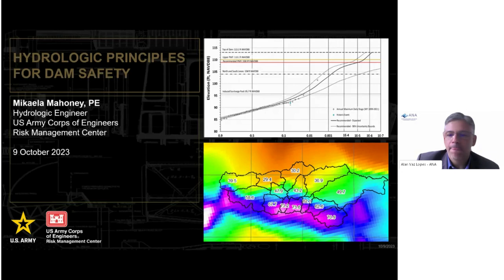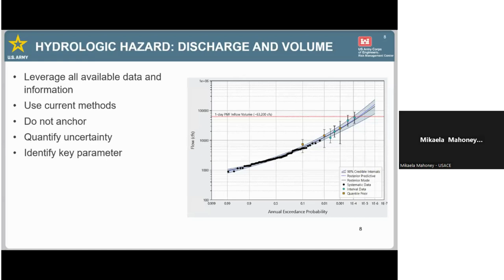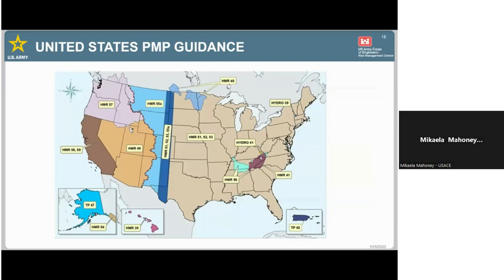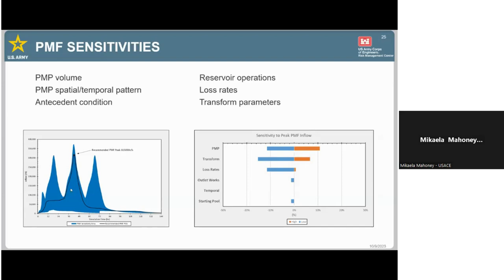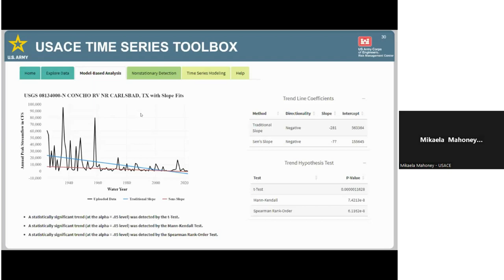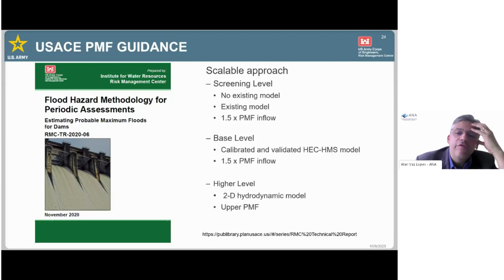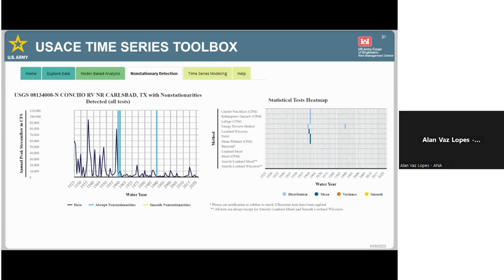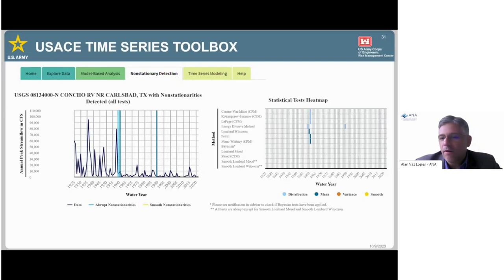Hydrological Principles for Dam Safety - A experiência da USACE/EUA - Mikaela Mahoney - 10/09/2023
Hydrological Principles for Dam Safety - A experiência da USACE/EUA - Mikaela Mahoney - 10/09/2023 – Inglês

Date: 10/09/2023
Speaker: Mikaela Mahoney/Usace

Data de realização: 09/10/2023
Palestrante: Mikaela Mahoney/Usace

Workshop realizado pela ANA/Brasil em parceria com a Usace/EUA.  Evento foi transmitido por videoconferência por meio do software Zoom® com tradução simultânea para o inglês.